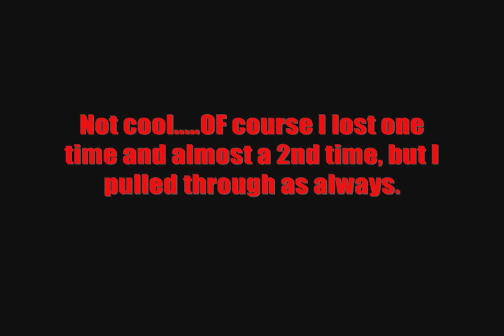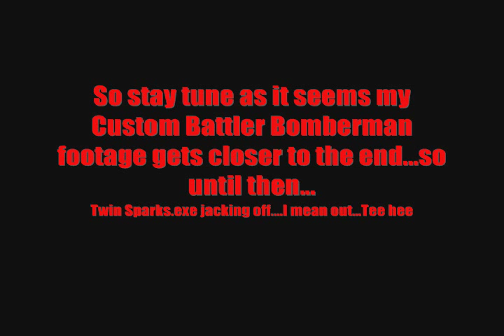Custom Battler Bomberman Area E boss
Ok here we go...I'm trying to catch up with my CBB videos and as you can see I face down the big boss of Area E. I wouldn't say a hard battle but a annoying one to make it hard